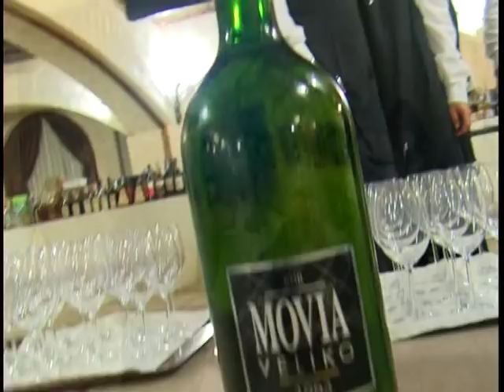Ales Kristancic ci parla del Puro di Movia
Conservatorio del Gusto, Velier a Torre a Mare (Bari) 01/03/2010. Ales Kristancic ci parla del Puro di Movia. Intervista di Eustachio Cazzorla, riprese di Renato Cazzolla.